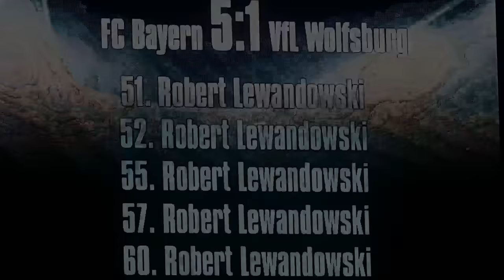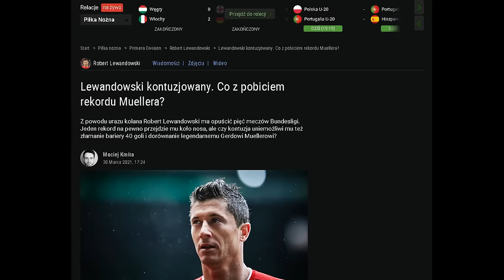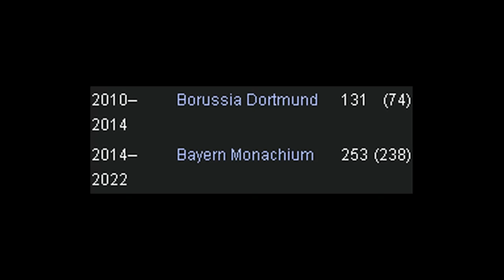Rekordy NIE DO POBICIA autorstwa Roberta Lewandowskiego | Niemożliwe NIE ISTNIEJE